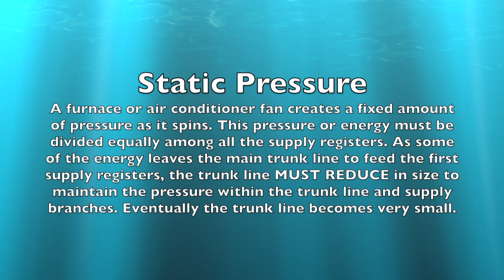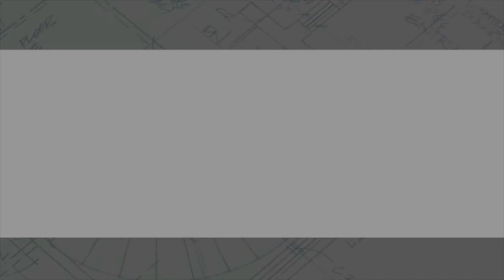Static Pressure Explained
founder, Tim Carter, explains in less than two minutes the complex concept of static pressure in heating and cooling duct systems.